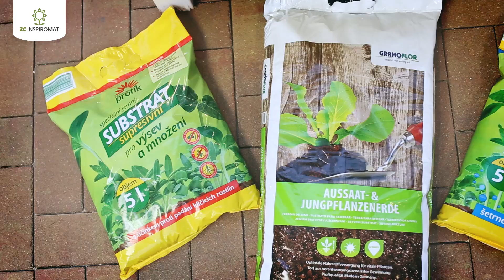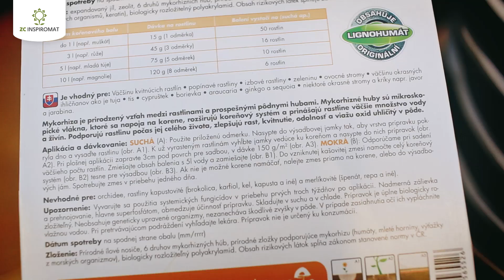ZC Inspiromat - Úvod, výsev a množení, předpěstování v interiéru